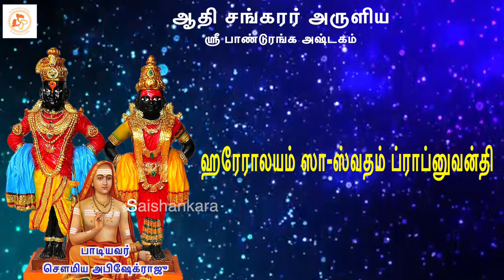இந்த பாண்டுரங்கனின் மந்திரம் நம் இல்லத்தில் ஒலித்தால் போதும் ||saishankarachannel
Shri Pandurang Ashtakam Benefits:
The Pandurangashtakam is a Sanskrit stotra, or hymn, that praises the divine qualities of Lord Pandurang. It is said to have been written by Adi Shankara in the 8th century. The hymn is important for a number of reasons, including:
The hymn states that those who recite the prayer daily with devotion will attain the eternal abode of Lord Hari after death.
The blessings of Lord Shri Vishnu are always on the person who reads Shri Pandurang Ashtakam regularly and all the sins done in their previous lives are destroyed.

Tamil Lyrics
மஹாயோக³பீடே² தடே பீ⁴மரத்²யா
வரம் புண்ட³ரீகாய தா³தும் முனீன்த்³ரை:
ஸமாக³த்ய திஷ்ட²ன்தமானந்த³கன்த³ம்
பரப்³ரஹ்மலிங்க³ம் பஜே  பாண்டு³ரங்க³ம்|| 1 ||

தடித்³வாஸஸம் நீலமேகா⁴வபா⁴ஸம்
ரமாமன்தி³ரம் ஸுன்த³ரம் சித்ப்ரகாஶம்
வரம் த்விஷ்டகாயாம் ஸமன்யஸ்தபாத³ம்
பரப்³ரஹ்மலிங்க³ம் பஜே  பாண்டு³ரங்க³ம் || 2 ||

ப்ரமாணம் ப⁴வாப்³தே⁴ரித³ம் மாமகானாம்
நிதம்ப:³ கராப்⁴யாம் த்⁴ருதோ யேன தஸ்மாத்
விதா⁴துர்வஸத்யை த்⁴ருதோ நாபி⁴கோகோஸ
பரப்³ரஹ்மலிங்க³ம் பஜே  பாண்டு³ரங்க³ம் ॥ 3 ॥

ஸ்பு²ரத்கௌஸ்துபா⁴லங்க்ருதம் கண்ட²தே³ஸே
ஸ்ரியா ஜுஷ்டகேயூரகம் ஶ்ரீனிவாஸம் ।
சிவம் ஸான்தமீட்³யம் வரம் லோகபாலம்
பரப்³ரஹ்மலிங்க³ம் பஜே பாண்டு³ரங்க³ம் ॥ 4 ॥

ஸரச்சன்த்³ரபி³ம்பா³னநம் சாருஹாஸம்
லஸத்குண்ட³லாக்ரான்தக³ண்ட³ஸ்த²லான்தம் ।
ஜபாராக³பி³ம்பா³த⁴ரம் கஞ்ஜனேத்ரம்
பரப்³ரஹ்மலிங்க³ம் பஜே  பாண்டு³ரங்க³ம் ॥ 5 ॥

கிரீடோஜ்ஜ்வலத்ஸர்வதி³க்ப்ரான்தபா⁴க³ம்
ஸுரைரர்சிதம் தி³வ்யரத்னைரனர்கை⁴: ।
த்ரிப⁴ங்கா³க்ருதிம் ப³ர்ஹமால்யாவதம்ஸம்
பரப்³ரஹ்மலிங்க³ம் பஜே  பாண்டு³ரங்க³ம் ॥ 6 ॥

விபு⁴ம் வேணுனாத³ம் சரன்தம் து³ரன்தம்
ஸ்வயம் லீலயா கோ³பவேஷம் த³தா⁴னம் ।
க³வாம் ப்³ருன்த³கானந்த³த³ம் சாருஹாஸம்
பரப்³ரஹ்மலிங்க³ம் பஜே  பாண்டு³ரங்க³ம் ॥ 7 ॥

அஜம் ருக்மிணீப்ராணஸஞ்ஜீவனம் தம்
பரம் தா⁴ம கைவல்யமேகம் துரீயம் ।
ப்ரஸன்னம் ப்ரபன்னார்திஹம் தே³வதே³வம்
பரப்³ரஹ்மலிங்க³ம் பஜே  பாண்டு³ரங்க³ம் ॥ 8 ॥

ஸ்தவம் பாண்டு³ரங்க³ஸ்ய வை புண்யத³ம் யே
பட²ன்த்யேகசித்தேன ப⁴க்த்யா ச நித்யம் ।
ப⁴வாம்போ⁴னிதி⁴ம் தேபி தீர்த்வான்தகாலே
ஹரேராலயம் ஸா-ஸ்வதம் ப்ராப்னுவன்தி ॥ 9 ॥

Sanskrit Lyrics
महायोगपीठे तटे भीमरथ्या वरं पुंडरीकाय दातुं मुनीद्रैः।
समागत्य तिष्टंतमानंदकदं परब्रह्मलिंगं भजे पांडुरंग १॥
तडिद्वाससं नीलमेघावभासं रमामंदिरं सुंदरं चित्प्रकाशम् ।
वरं त्विष्टिकायां समन्यस्तपादं परब्रह्मलिंगं भजे पांडुरंगं ॥ २ ॥
प्रमाणं भवाब्धेरिदं मामकानां नितंबः कराभ्यां धृतो येन तस्मात् ।
विधातुर्वसत्यै धृतो नाभिकोशः परब्रह्मलिंगं भजे पांडुरंगं ॥ ३ ॥
स्फुरत्कौस्तुभालंकृतं कंठदेशे श्रिया जुष्टकेयूरकं श्रीनिवासम् ।
शिवं शान्तमीड्यं वरं लोकपालं परब्रह्मलिंगं भजे पांडुरंगं ॥ ४ ॥
शरचंद्रबिबाननं चारुहासं लसत्कुंडलक्रान्तगंडस्थलांगम् ।
जपारागबिंबाधरं कंजनेत्रम् परब्रह्मलिंगं भजे पांडुरंगं ॥ ५ ॥
किरीटोज्ज्वलत्सर्वदिक् प्रान्तभागं सुरैरर्चितं दिव्यरत्नैरमर्घ्यैः ।
त्रिभंगाकृतिं बर्हमाल्यावतंसं परब्रह्मलिंगं भजे पांडुरंगं ॥ ६ ॥
विभुं वेणुनादं चरन्तं दुरन्तं स्वयं लीलया गोपवेषं दधानम् ।
गवां वृंदकानन्दनं चारुहासं परब्रह्मलिंगं भजे पांडुरंगं ॥ ७ ॥
अजं रुक्मिणीप्राणसंजीवनं तं परं धाम कैवल्यमेकं तुरीयम् ।
प्रसन्नं प्रपन्नार्तिहं देवदेवं परब्रह्मलिंगं भजे पांडुरंगं ॥ ८ ॥
स्तवं पांडुरंगस्य वै पुण्यदं ये पठन्त्येकचित्तेन भक्त्या च नित्यम् ।
भवांबोनिधिं तेऽपि तीर्त्वाऽन्तकाले हरेरालयं शाश्र्वतं प्राप्नुवन्ति ॥ ९ ॥
॥ इति श्रीपांडुरंगाष्टकं संपूर्णं